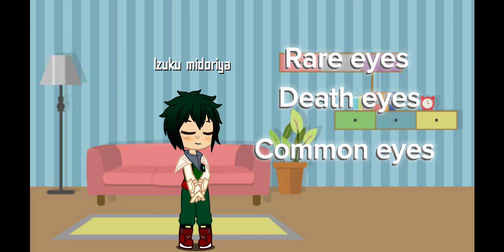Death eyes my hero academia gacha club